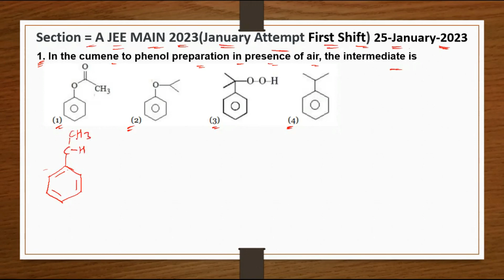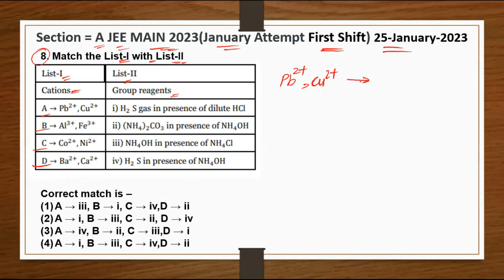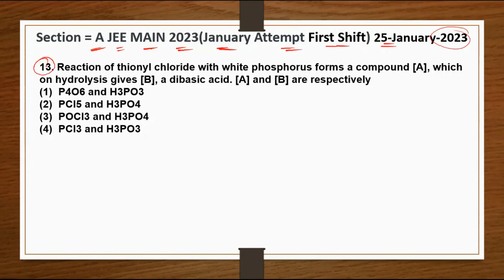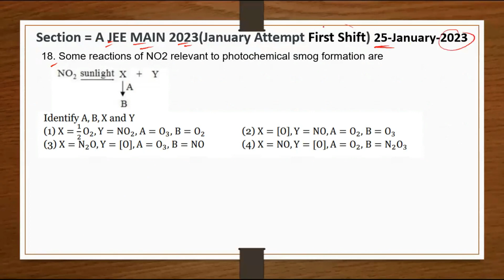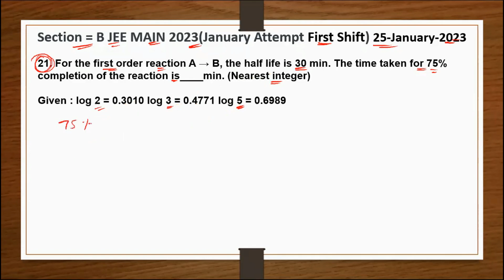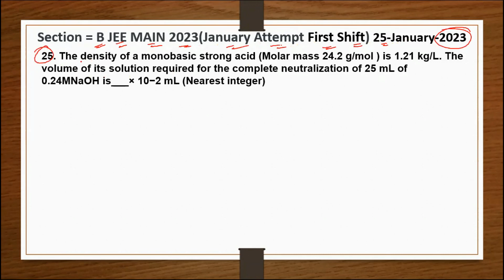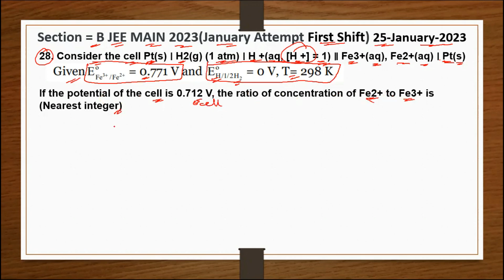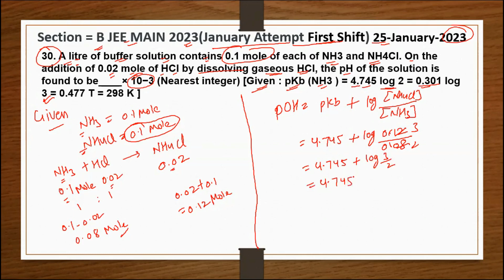of jeemain #2023( First Shift) 25-Jan 2023 chemistry